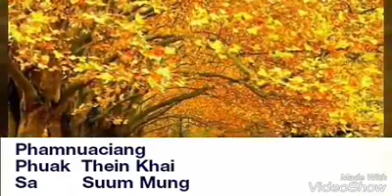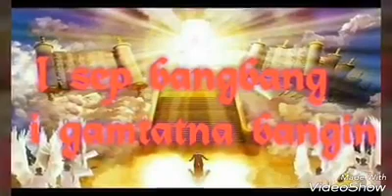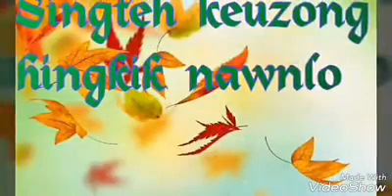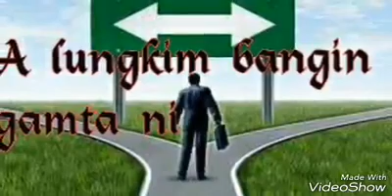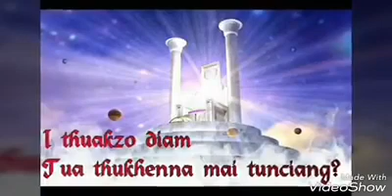Suummung Phamnuaciang(laphuak Thein khai)